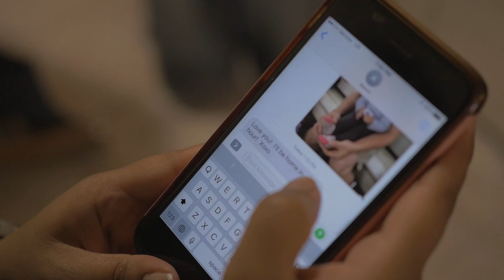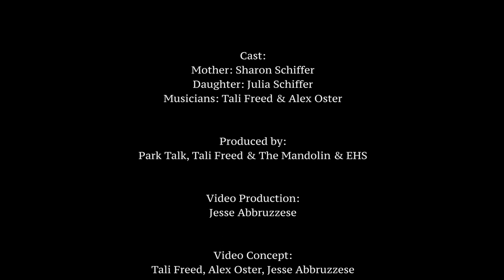Answers Enough (official music video)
Answers Enough: song by Tali Freed & Alex Oster
Cast:
Mother: Sharon Schiffer
Daughter: Julia Schiffer
Tali Freed: Vocals/Mandolin
Alex Oster: Guitar
Director: Jesse Abruzzese

Copyright Tali Freed & Alex Oster